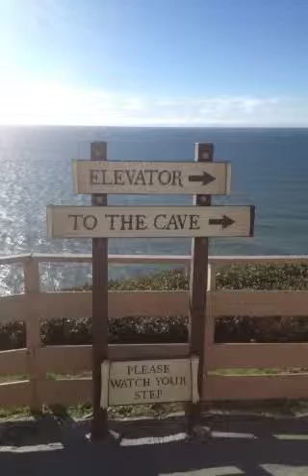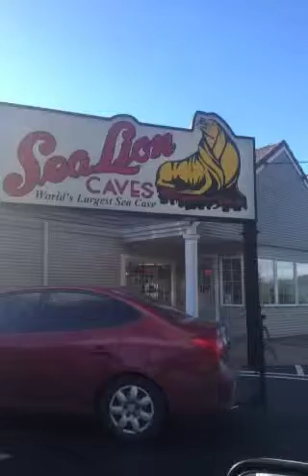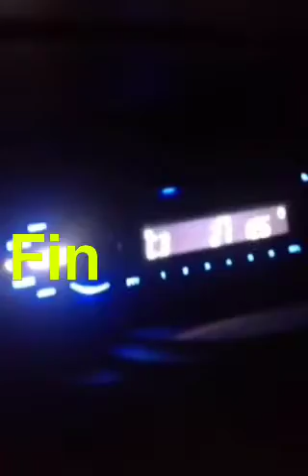Oregon Coast Sea Lion Cave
a collection of my snapchats along the oregon coast, including beaches, sand dicks, me driving, cleaning razor clams and the worlds largest sealion cave. enjoy!